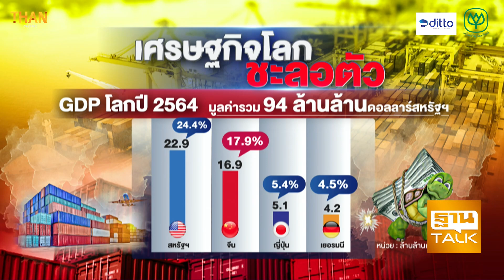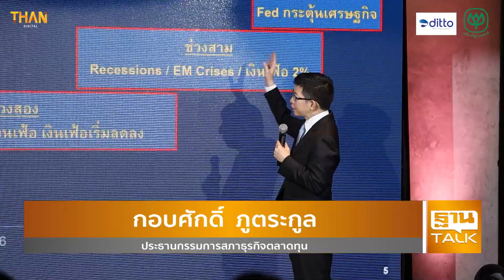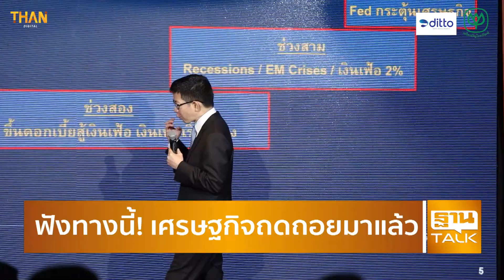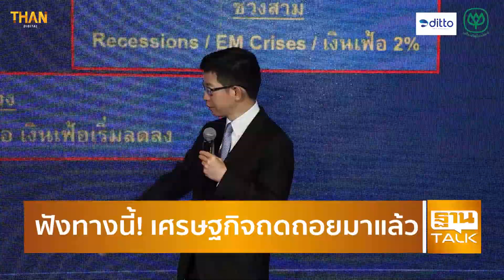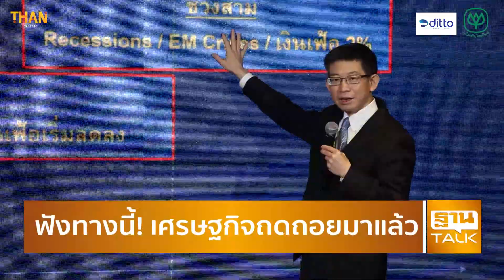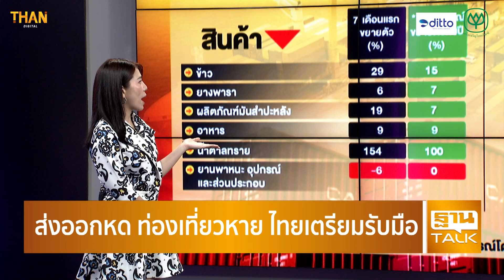ฟังทางนี้! เตือนเศรษฐกิจโลกถดถอยมาแล้ว l THAN TALK l 16/09/65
เงินเฟ้อพุ่งทั่วโลกอย่างต่อเนื่อง ทำให้ 'เฟด' ปรับขึ้นอัตราดอกเบี้ยเพื่อดันเงินเฟ้อลง โดยคาดว่าเศรษฐกิจโลกกำลังเข้าสู่ภาวะถดถอย (recession)
อ่านข่าวที่เกี่ยวข้องที่นี่
เตือนเศรษฐกิจโลกถดถอยปี 66 หลังแบงก์ชาติทั่วโลกแห่ขึ้นดอกเบี้ย
"กอบศักดิ์" ชี้ภาวะเศรษฐกิจถดถอยสหรัฐใกล้มาถึง เชื่อเฟดขึ้นดอกเบี้ยน้อย